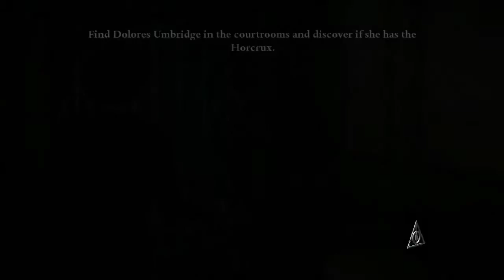Harry Potter and the Deathly Hallows Part 1 - Sneaking into the Ministry (XBOX 360) Part 3